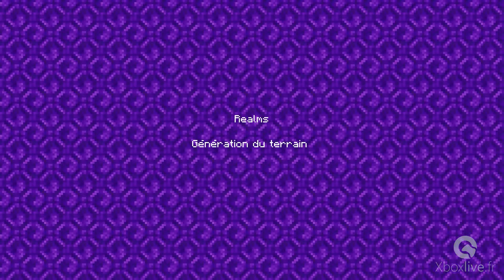Minecraft Realms on Xbox One